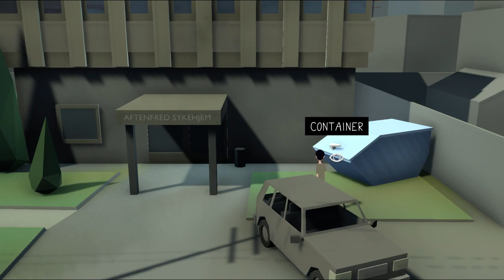Indie Games First Look: Embracelet